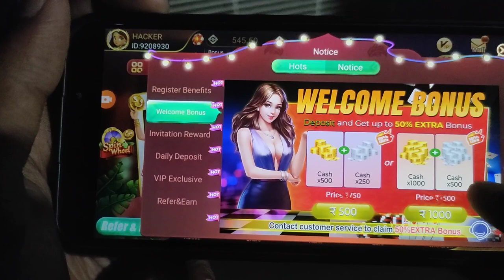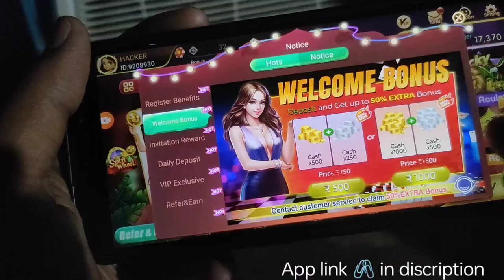dragon vs tiger tricks today || hidden 👉 bug in dragon vs tiger 59,000 win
bhailog maza agyaa na biduu chhap k